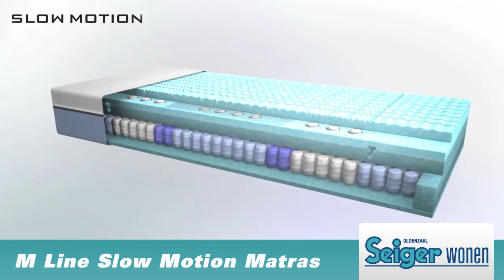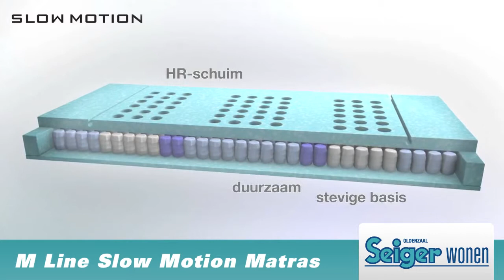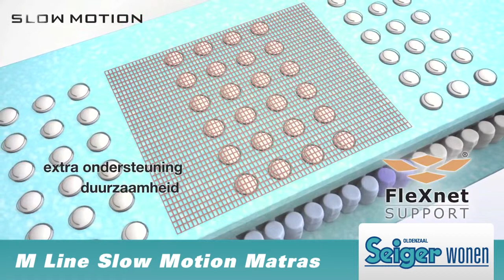Seiger wonen - M Line slowmotion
M Line slow motion VI is een visco elastisch matras met een goede ventilatie. Deze matras is door de consumentenbond als beste getest in september 2011.
M Line is drukverlagend en past uitstekend aan naar uw lichaam.
De Mline slowmotion VI matras is te verkrijgen bij Seiger Wonen in Oldenzaal of kijk op